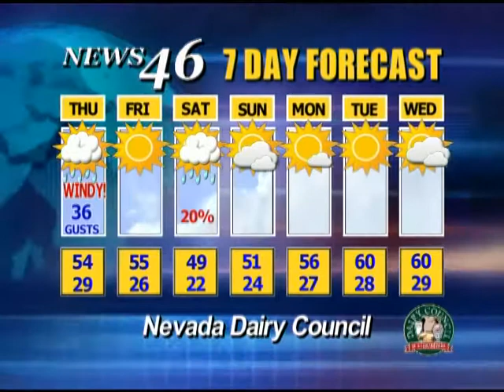11/30/2011 KPVM-TV News 46 Weather.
11/30/2011 Weather.